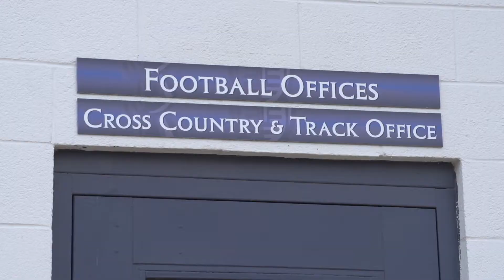Trials of Adversity: Sterling College Football 2018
Follow the Sterling College Warriors through their 2018 season following a KCAC conference championship in 2017 and the hire of new head coach Chase Hansen. When adversity strikes, "don't flinch".